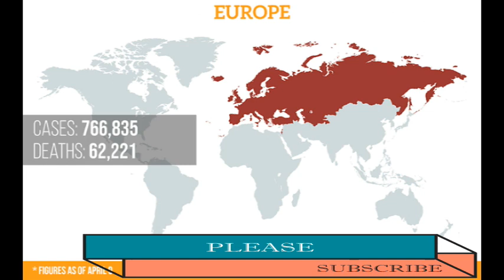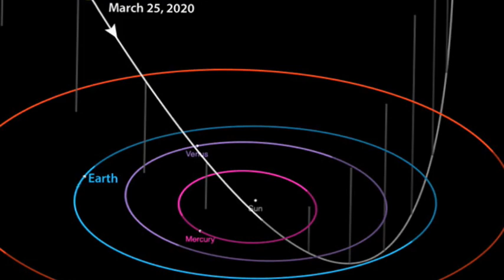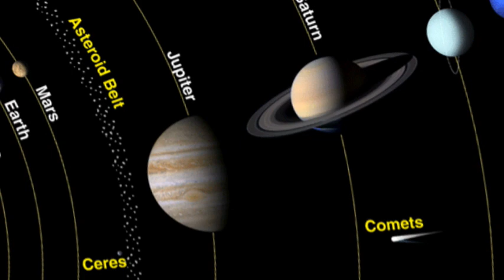Comet Atlas a Cataclysmic Event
comet atlas is half as wide as the sun,